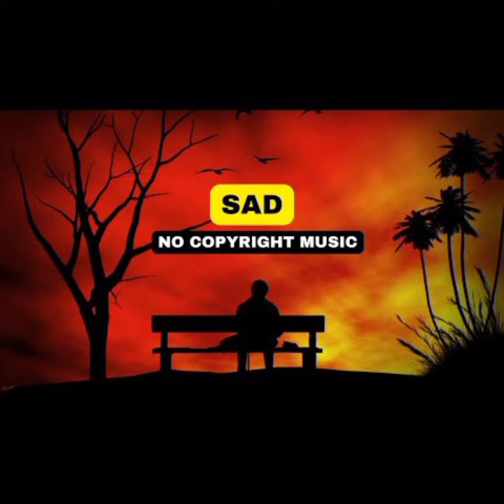sorrowful serenade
Melancholic Memories"

 #"Tears of Solitude"
Heartache Sonata"

Elegy of Emotions"

Lamenting Melodies"

Grief's Symphony"

The Unspoken Pain"

Mournful Reflections"

Whispers of Sadness

mix2023Hello friends This is my new YouTube channel no copyright music.you can use every music for your YouTube channel without any restrictions.This channel is 100 percent free.please like and subscribe to promote my channel.